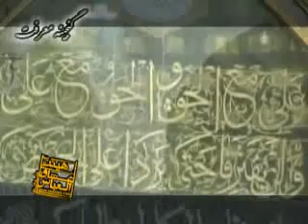علی علی یا حیدر, Ali Ali ya Heydar, Ruhollah Bahmani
علی علی یا حیدر